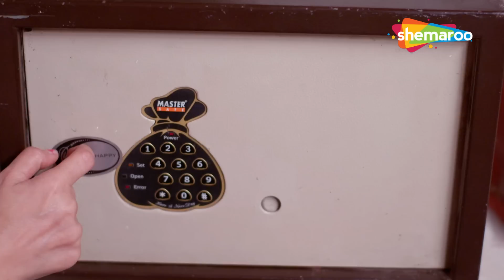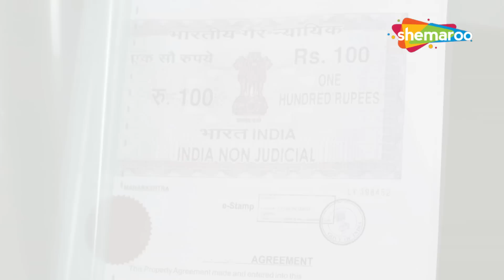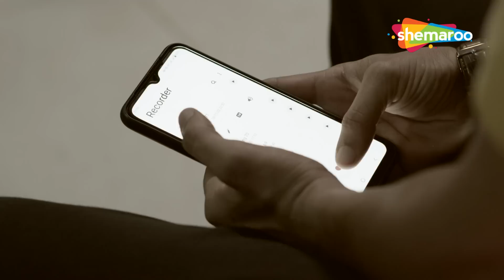तुम्हारी भाभी हूँ , थोड़ा ध्यान हम पर भी दो ना | Crime World | Kiraye Ki Dulhan | New Episode